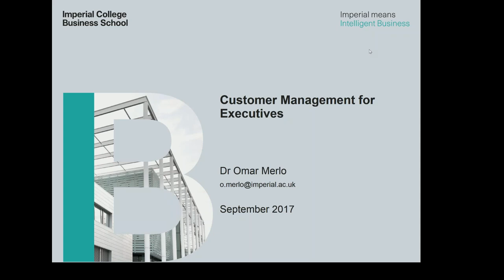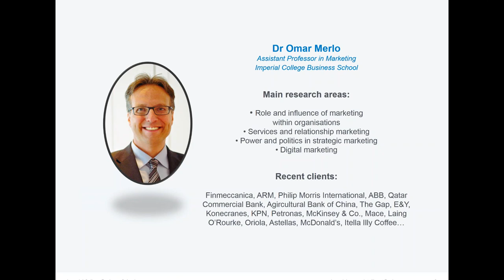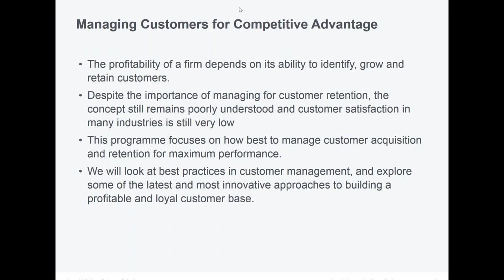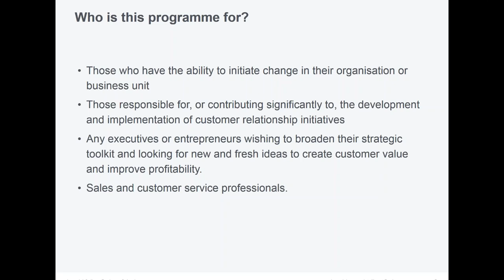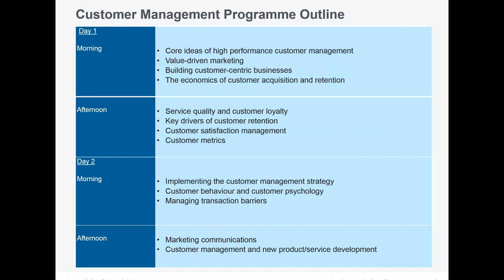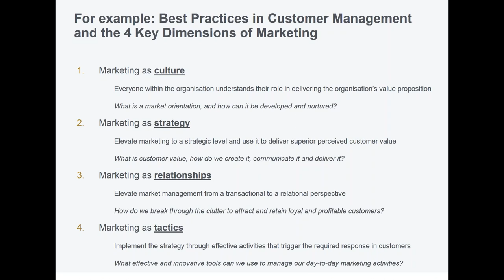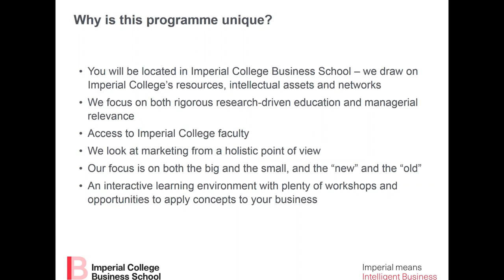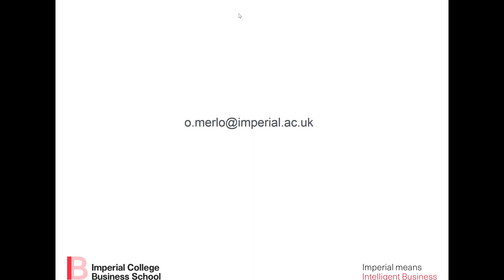2017 09 12 15 50 Customer Management for Executives webinar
The 2 day Executive Education Programme 'Customer Management for Executives' teaches you how best to manage customer acquisition and retention for maximum performance. We also explore innovative approaches to building a loyal customer base.